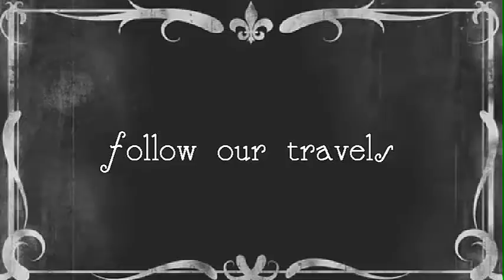new intro new channel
thinking of changing our channel up a bit ! new name same content